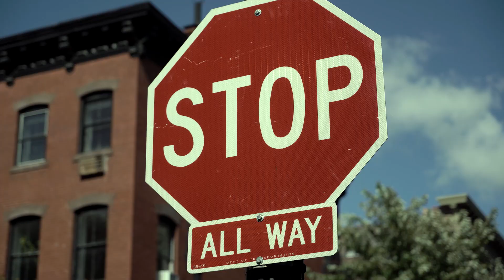WTF SHORTFILM MOVIE #2022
SHORT MOVIE
PRODUCED BY NOTE PRODUCTIONS
VFX BY NOTE PRODUCTIONS